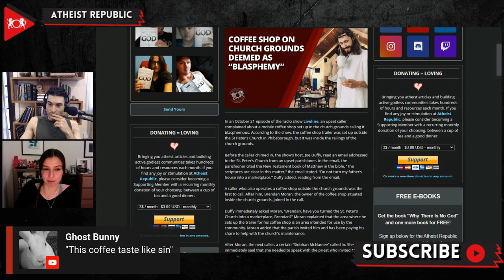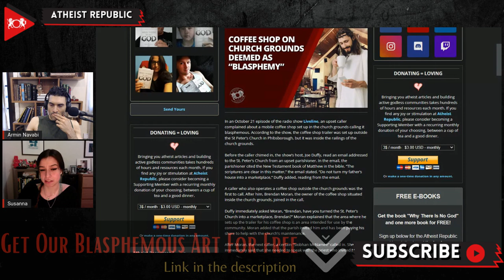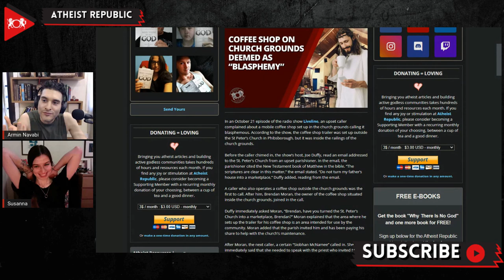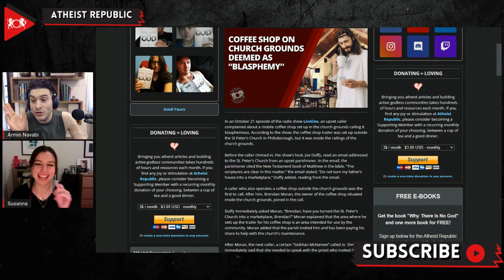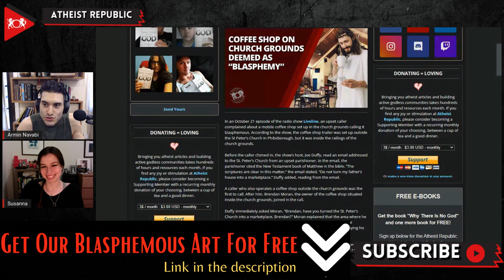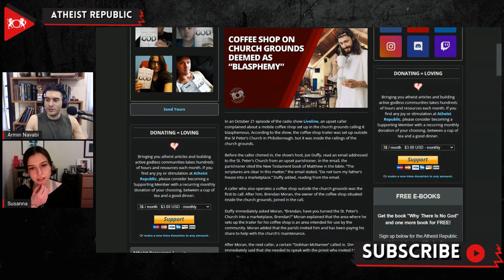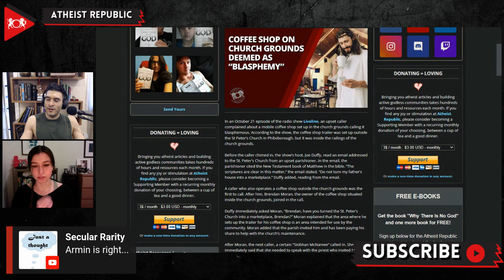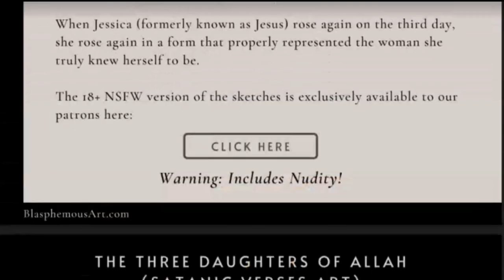Coffee Shop on Church Grounds Deemed “Blasphemy”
On October 21st, in an episode of the radio show Liveline, an upset caller complained about a "blasphemous" mobile coffee shop set up on local church grounds. According to the show, the coffee shop trailer was set up inside the railings of the St. Peter's Church in Phibsborough, Ireland. The show's host, Joe Duffy, also read an email addressed to the St. Peter's Church from an upset parishioner. "The scriptures are clear in this matter," the email stated, adding,"'Do not turn my father's house into a marketplace.'" Another upset caller agreed, saying, "... it's sacrilege to the typical Catholic, you don't have to be a theologian to know it.” She added, "It is pure blasphemy… it's as simple as that." The owner of the coffee shop also responded, adding that the parish invited him and that his shop helps finance the church's maintenance.

Source:
Location: Phibsborough, Ireland